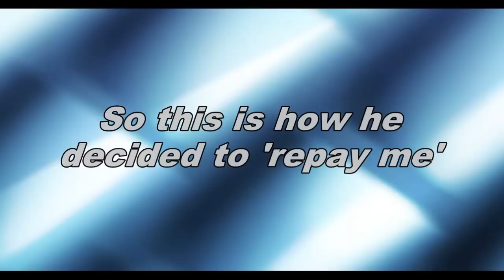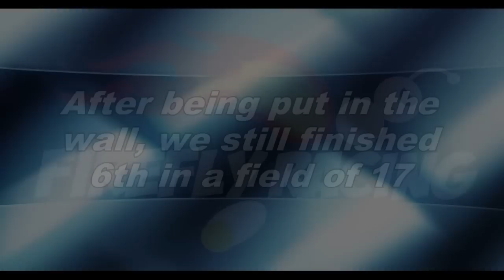HMP Eco Stock Firefly Racing Oct 13 2012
Houston Motorsports Park Racing (HMP) Eco Stock class, featuring Taylor Harris in the #717 car. This side-by-side was recorded on October 13, 2012.